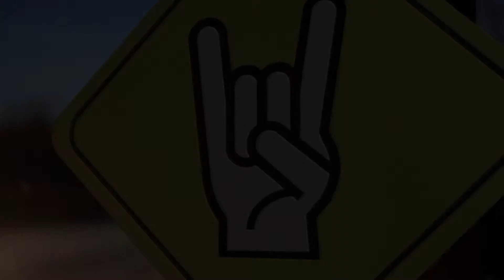LA GUARIDA ROCK - GILLESPI